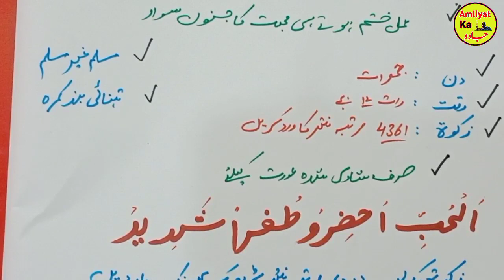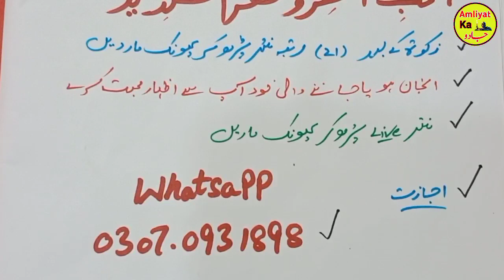Mohabbat Ka Misri Mantar | Misar ka amal